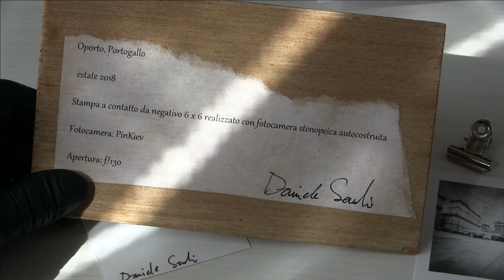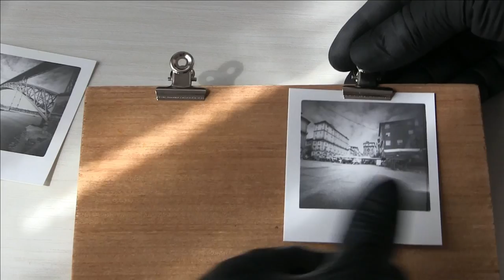From Daniele Sandri, visual artist & minutero. Porto, Portugal, 2018.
From Daniele Sandri, visual artist & minutero. Porto, Portugal, 2018. Direct print from 6x6 paper negative. Self-made pinhole camera "PINKIEV" f/130.